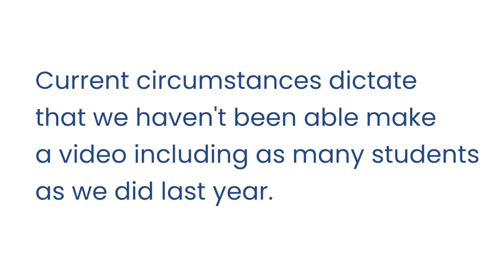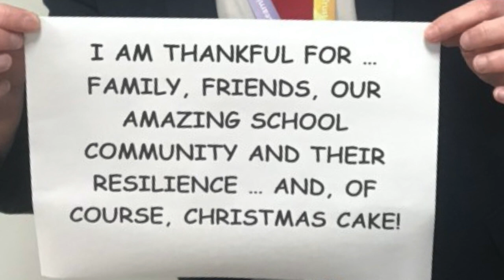Hermitage Academy Christmas video 2020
Merry Christmas from Hermitage Academy!